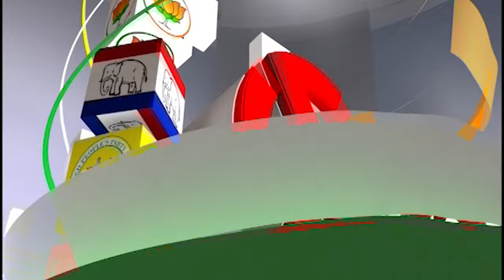নিৰ্বাচনৰ গৰম বতাহৰ মাজতে ৰে'ল যাত্ৰীৰ মনৰ কথাৰে "আপোনাৰ মত" । N18V